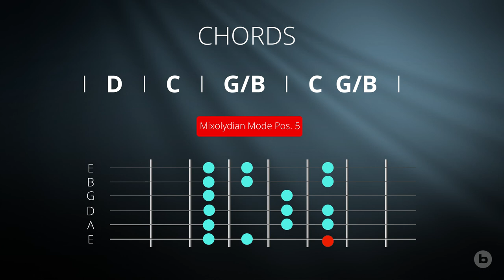Guitar Backing Track in D Mixolydian - Lynyrd Skynyrd Style (95BPM)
Typical Southern Rock Track that works great for Mixolydian, Major Pentatonic or Blues Scale!

Legal notice:
Remise 3 Medienservice Agentur GmbH
Ludgerusstraße 46
47179 Duisburg
Tel: 0203/498705
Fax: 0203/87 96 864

Impressum:
Telefon: 0203/498705
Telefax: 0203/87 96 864